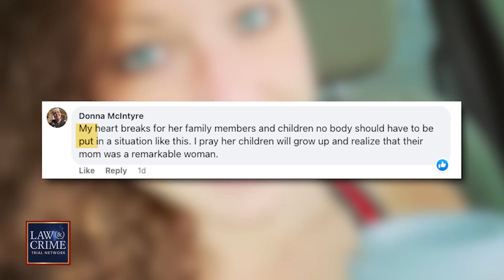Mother of 4 Stabbed to Death on Day After 1-Year Wedding Anniversary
A 32-year-old mother of four, Casey Allen, was found stabbed to death in her Georgia apartment after Gainesville police conducted a welfare check Saturday. Authorities arrested her husband, Christopher Dean Snow, after finding him inside a crashed vehicle on the interstate. The Law&Crime Network’s Sierra Gillespie has the details.